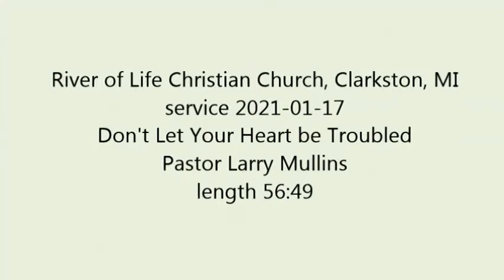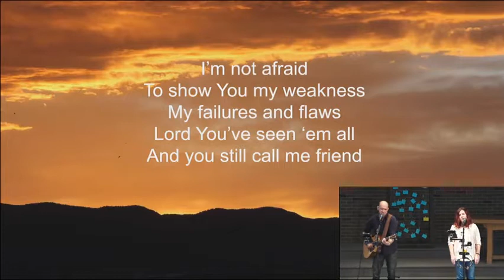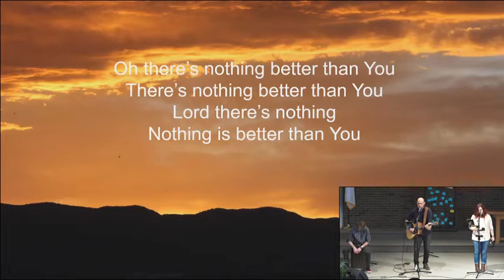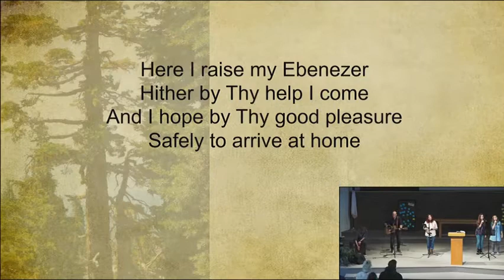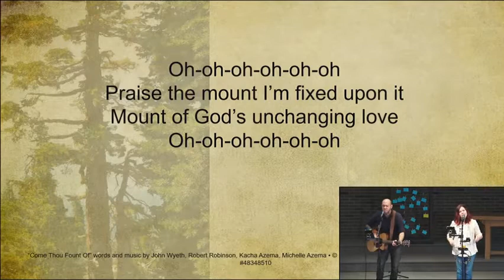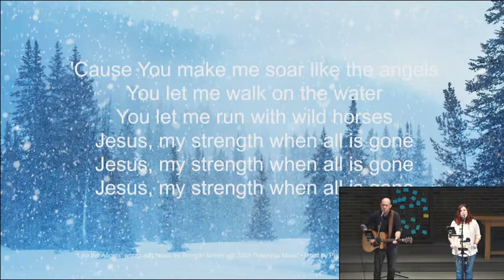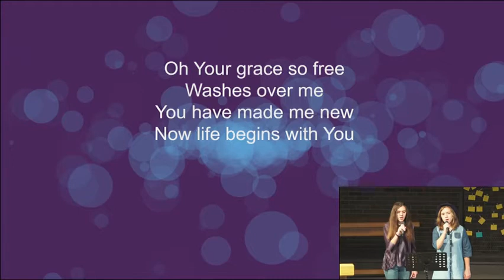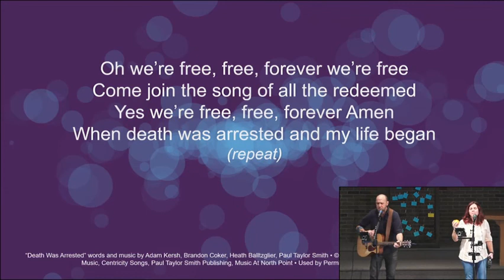2021-01-17 (live) Don't Let your Heart Be Troubled- Pastor Larry Mullins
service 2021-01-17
Don't Let Your Heart be Troubled
John 14:1-7
Pastor Larry Mullins
length 56:49